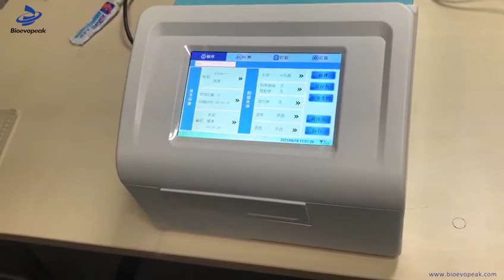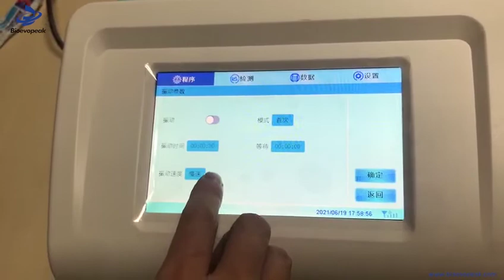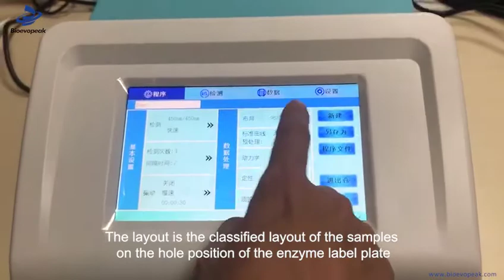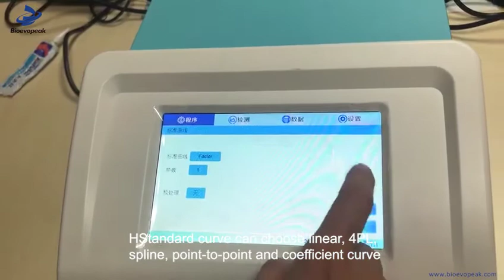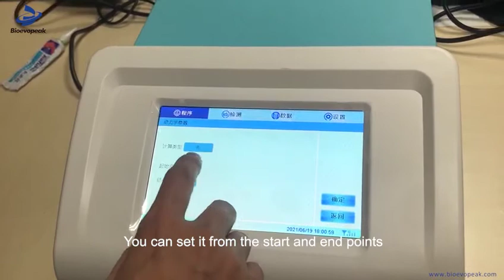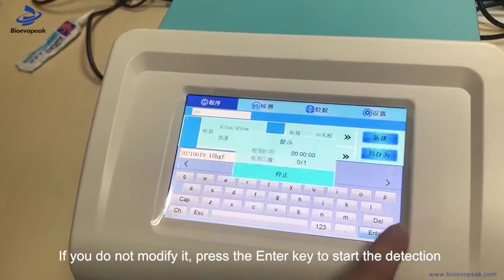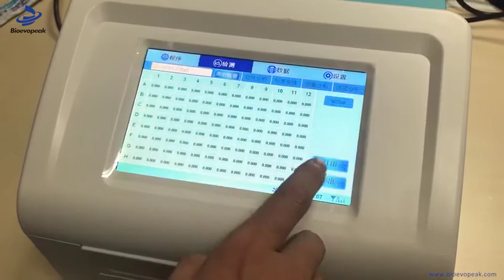Bioevopeak--Microplate Reader, automatic, MPR-A9600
Wavelength range: 340～750nm
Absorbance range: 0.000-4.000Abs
7-inch touch screen
9-channel vertical light path